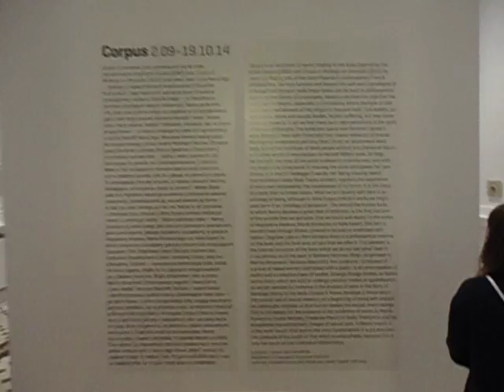DAMY RADĘ,GDY MAZUR ZA DORADZANIE NA STRONĘ PEPICZKÓW PRZEPĘDZIMY I PO LICHWIE!!!